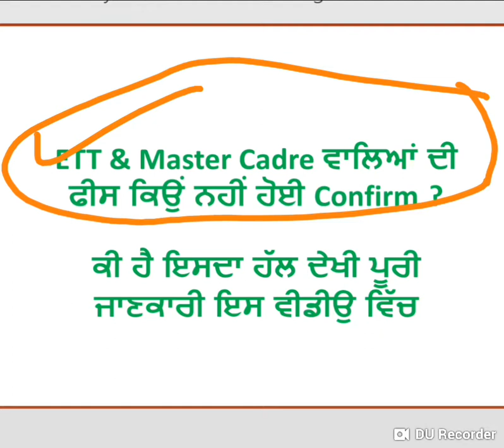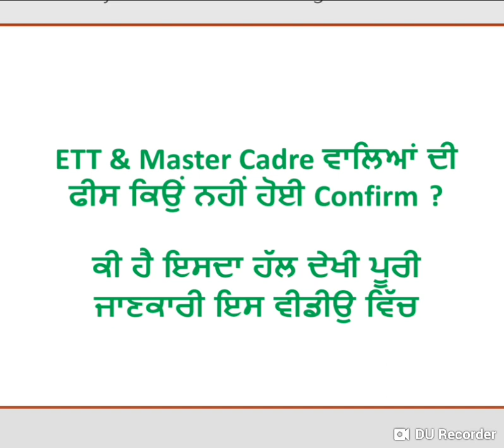Ett & Master cadre ਫੀਸ ਨਹੀਂ ਭਰ ਹੋਈ ਦੇਖੋ ਕੀ ਹੈ ਇਸਦਾ ਹੱਲ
Study superior